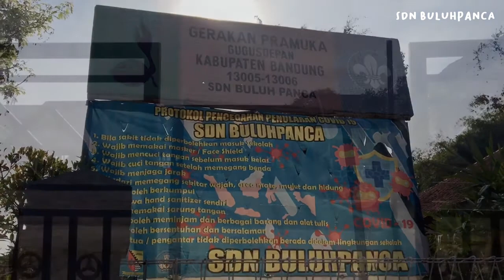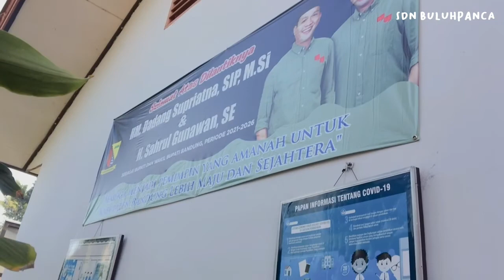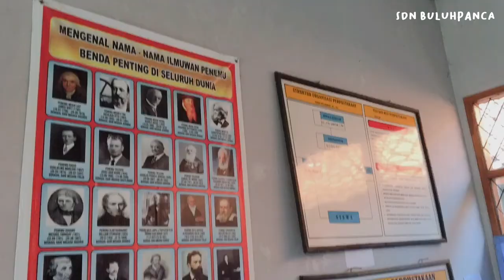SD NEGERI BULUHPANCA